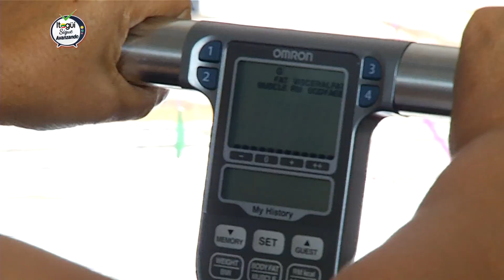Itagüí celebró la Semana de la Salud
Con el fin de promocionar los hábitos y estilos de vida saludable, la Alcaldía de Itagüí, a través de la Secretaría de Salud y Protección Social, realizó con una integral y diversa programación la Semana Institucional de la Salud.